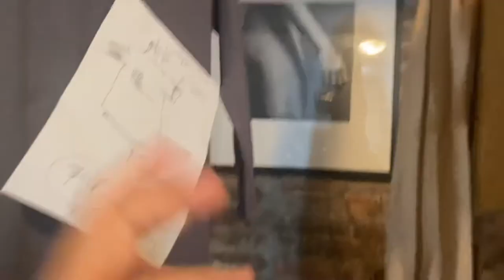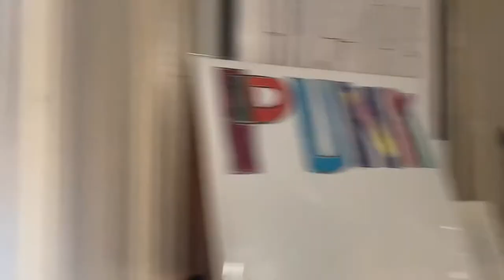THE FLY - A PILOT TO COME BY FILM PRODUCERS T&N ABOUT LA MAISON RAINER GANAHL - art beauty health +